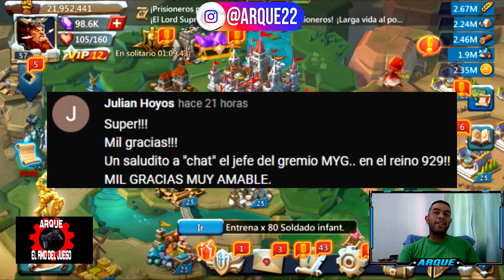DESAFIO LIMITADO DESASTRE OSCURO ETAPA 2 MUÑECA MECANICA ASTRE SIN CABALLERA ROSA LORDS MOBILE 2022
Hola chicos yo soy ARQUE y en el VIDEO de hoy de LORDS MOBILE veremos el DESAFIO LIMITADO DESASTRE OSCURO para obtener un NUEVO HEROE GRATIS en este caso ASTRE (MUÑECA MECANICA) estaremos viendo la ETAPA 2 para saber QUE HEROES F2P USAR y COMO PASAR esta etapa sin necesitar a CABALLERA ROSA, espero que les sirva y la puedan pasar, yo soy ARQUE chau ;)